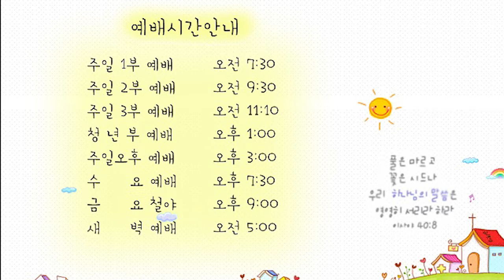21.05.01 안디옥 말씀 - 우리 민족과 한국 교회가 사는 길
제목: 우리 민족과 한국 교회가 사는 길

1. 온 회중이 소리를 높여 부르짖으며 백성이 밤새도록 통곡하였더라
2. 이스라엘 자손이 다 모세와 아론을 원망하며 온 회중이 그들에게 이르되 우리가 애굽 땅에서 죽었거나 이 광야에서 죽었으면 좋았을 것을
3. 어찌하여 여호와가 우리를 그 땅으로 인도하여 칼에 쓰러지게 하려 하는가 우리 처자가 사로잡히리니 애굽으로 돌아가는 것이 낫지 아니하랴
4. 이에 서로 말하되 우리가 한 지휘관을 세우고 애굽으로 돌아가자 하매
5. 모세와 아론이 이스라엘 자손의 온 회중앞에서 엎드린지라
6. 그 땅을 정탐한 자 중 눈의 아들 여호수아와 여분네의 아들 갈렙이 자기들의 옷을 찢고
7. 이스라엘 자손의 온 회중에게 말하여 이르되 우리가 두루 다니며 정탐한 땅은 심히 아름다운 땅이라
8. 여호와께서 우리를 기뻐하시면 우리를 그 땅으로 인도하여 들이시고 그 땅을 우리에게 주시리라 이는 과연 젖과 꿀이 흐르는 땅이니라
9. 다만 여호와를 거역하지는 말라 또 그 땅 백성을 두려워하지 말라 그들은 우리의 먹이라 그들의 보호자는 그들에게서 떠났고 여호와는 우리와 함께 하시느니라 그들을 두려워하지 말라 하나
10. 온 회중이 그들을 돌려 치려 하는데 그 때에 여호와의 영광이 회막에서 이스라엘 모든 자손에게 나타나시니라

본 영상은 2018년 1월 14일 주일 3부 녹화본 입니다.

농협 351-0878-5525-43